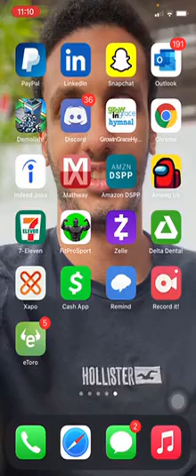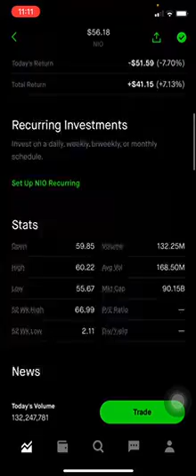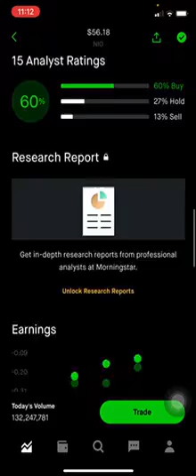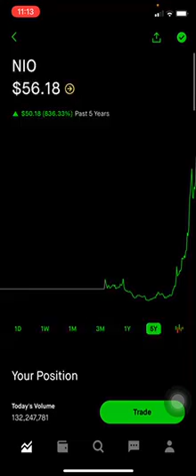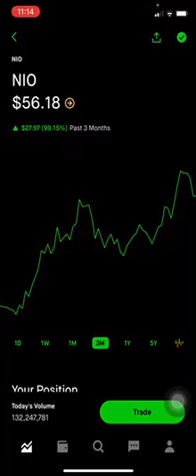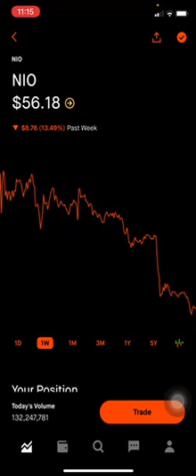Why You Should Buy NIO stock Now Before March 2021??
Start investing in stocks today at Robinhood and get a free stock if you sign in from this

For every stock market lover, this channel will help you to choose the best stocks to buy. if you are interested in dividends, you will find too many videos about it.

This channel can help you to choose the best stocks to buy and earn money

Note - My recommendations are to do your further research before you buy any stock - I encourage you to do your own research about each company and make a decision for yourself, whether or not you want to invest in that particular company. Don't buy a stock just because it was on this video.  This video should not be considered financial advice.